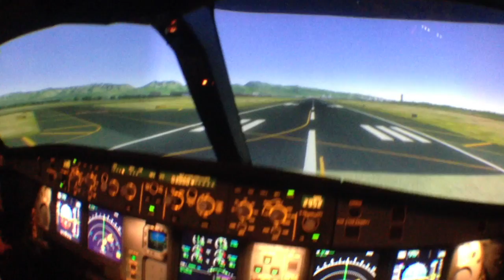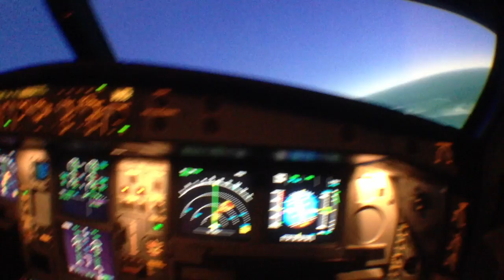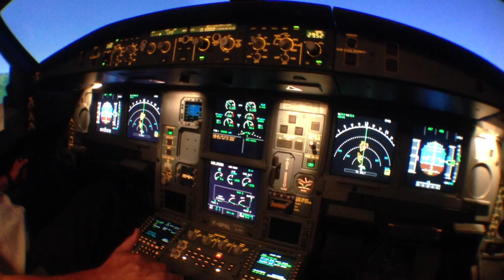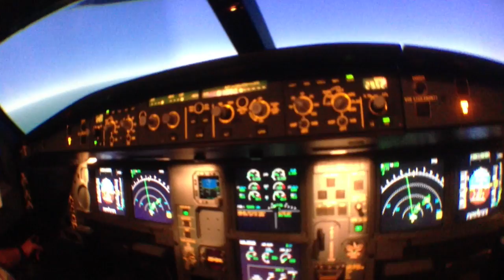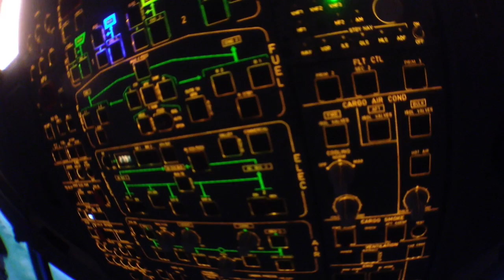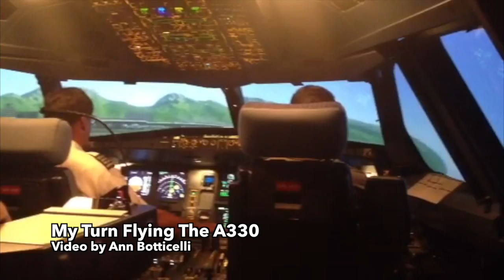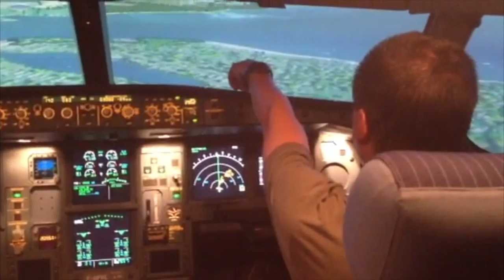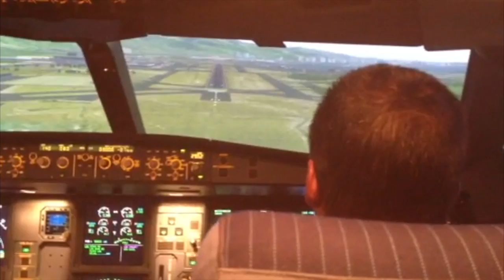Hawaiian Air A330 Sim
This video is about Hawaiian Air A330 Sim